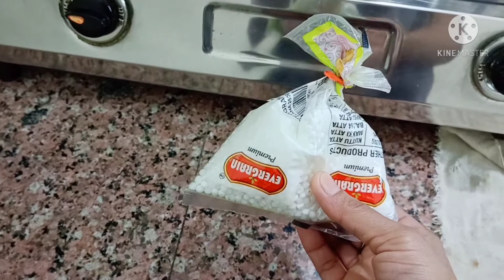🙊पति को बिल्कुल पंसद नही हैं || My Busy Summer Routine|| Special छोले recipe.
Hello 👋Friends .
आपका स्वागत है मेरे Channel -【 Dimple's Family Vlogger 】में ।😇